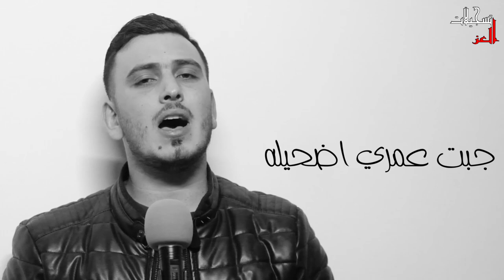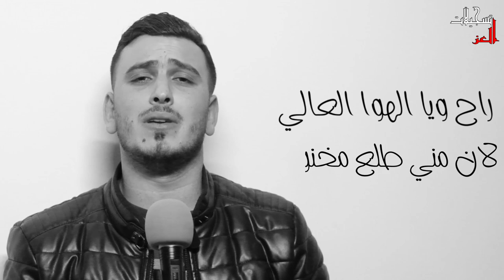ضحى بيه & الى هنا و تنتهي 2020 عدي فرسان // Oday Farsan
ضحى بيه & الى هنا و تنتهي
غناء:عدي فرسان   Oday Farsan
توزيع: سعد داود
مكس و ماستر : علاء رضا
تصوير : براء ابو العز
تسجيل : النجم الذهبي
شكر خاص : مهند خضر ، و صالح بني شمسه
مكان تصوير : ستوديو تسجيلات العز
مونتاج و اخراج و جرافيكس : براء ابو العز
انتاج : تسجيلات العز